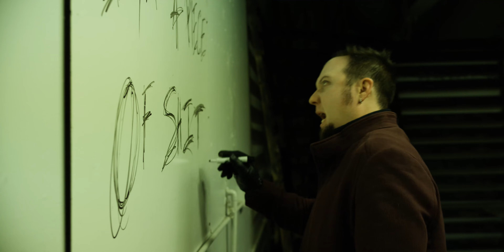Secret Of Boris - Don't Mention Love (Official Music Video)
Official video for Secret Of Boris' 'Don't Mention Love'